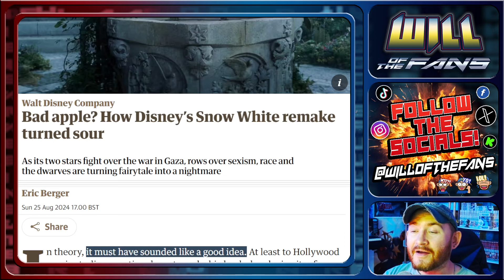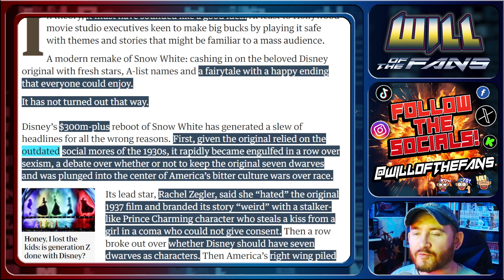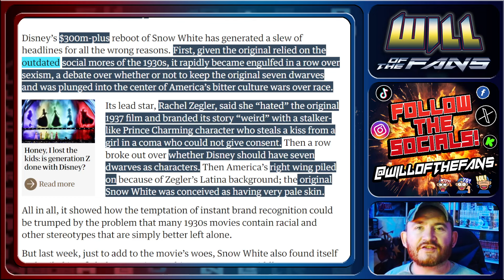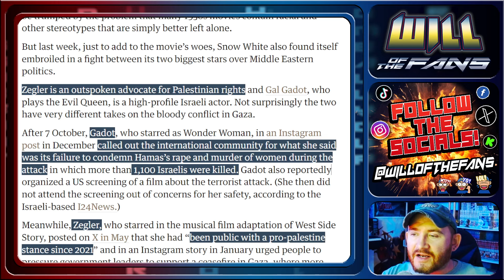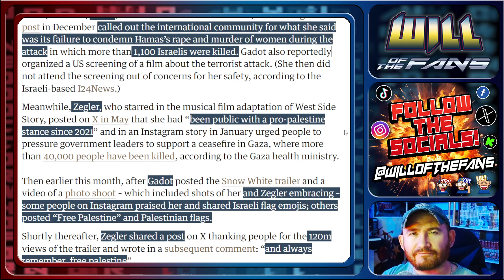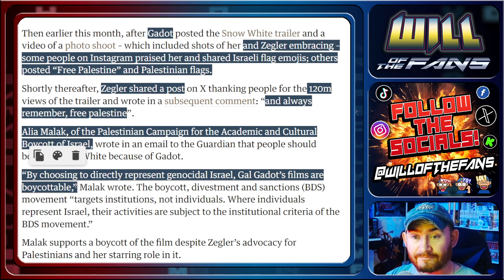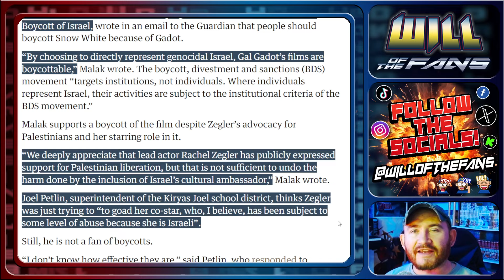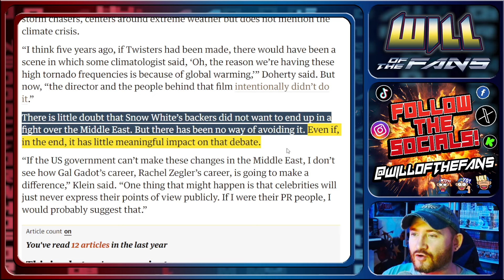Snow White CONTROVERSY DESTROYED The Woke! How Is A KIDS' MOVIE About MIDDLE EAST WAR!?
acab_on_the_plane
ACL2
AKA
alfredaponte
AlwayStoned
Ams S
AmtrakPaulFromSanFran
Andrew Murphy
Andy Manns
Andy RadART
Andy_C
AnimeMania500
Anony mOus
Anthony Parkinson
Antonio Logan
Archer Colin
Ariane Daignault
Bart Swinnen
Billy D
BinTube
Bman
Boreas
Brad Miller
castironkorky
Claire Pruden
CmdrPres BT
Corinne Drake
Craig McIntosh
Criddy La
Culture Poppa B-Hop
Darkstarnerd
Darth Loverboy Turned Loose
David
David La Macchia
Dazpants Games
Derek Smith
DEVIN2677
Divining Dragon
DramaticaLaur 29
DrLongdongler
Dwayne Pipe ðŸš±
DZ 3
Edward M Lockwood
Enigma500
Ernest Braswell
Fiona Murphy
Floridan Lizard
Fox Watching
FredricDC
Gaming With Juviant!
Georgiana
GoldenAgeGeek
Gregory Lamm
Grumpy Old Badger
Hanniffy Dinn
Hay BeeðŸ
Hypnotic
iain riley
James D
James Op
James Richard Anthony Woodwright
Jan Nevorski
Jason Ingram
Jen Burris
JJJjr
Jo Chapman
Johnny Danger Tech
Johnny Guillotine
JustaGoG
JWC Reviews
KANE
Kathleen Reed
Keely Chow
KenQ
Kev L
KJP
kosmika: one blade shy
kowaikokoro
Kuya Magik
Legion of James
Leon Bell Dyer
Linda Palmer
Lod689
london19657
Loui Buttigieg
Low Rent Dad
Luna moth
LYNNE HOBDAY
Mephisto X
Michael Pate
MR THINQ
Mrs Lisa Pertweeï¼‡s Gal
Mysterious Stranger42
Mystique ~ Iï¼‡m every WAIFU
N K
Nate Houstman
Nathan Huggans
nema nema
Noel Kerins
Npc Person
Odin
Once_were_Wombles
One Punch Man Tolkien Fan
Oscifer11
Papa sterling
paul baker
Paul Stentaford
Paul Toseland
Phill Espa
PossessedOfNormaility
Prism Zeo
Rachel Moliere
Rainsong
Raoul D Mono
Raymond S.
Reaper1923 grim
Rein
Rev Ravenwolf
RichterPhallos
RJ
Rob G
Rob McCord
Ron is Wrong
Ryan Conway
Saul Smitherman
ScoobyDouche
Scott Lysle
Sean Estep
Sean McClure
Sephiroth77
Serpentine Deity
Shane Smith
Shaun Featherstone
Sheila E
Shell Beach
Simon Haque
Sir Artichoke Darlington Banford the Third
SOFTV
Sonia Lysette
Space Comma
SSG Adam Junemann
Steve
Steve Surfaro
Steven F Rose
Stevie Zala
Sunnykim
Terence Squires
Thanotos Felicitas
The Seeker
The Wasted Spider
Tilly T
Tim Bowman
tulls
Turnipchips
Ty Candappa
U P SchÃ¼tt
VEGYETI
Venger
vtec-en-crx
Watto uk
Whirrun of Bligh
Wizard
Yo Lo
Yoshi Rabbit Pratchetty
Yrys Roda
yundadoom
zip adeedooda